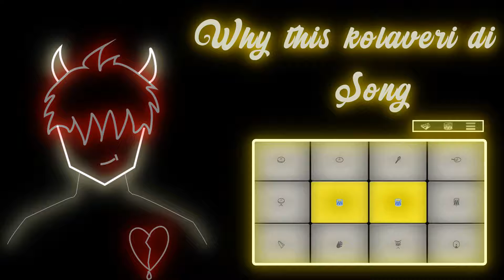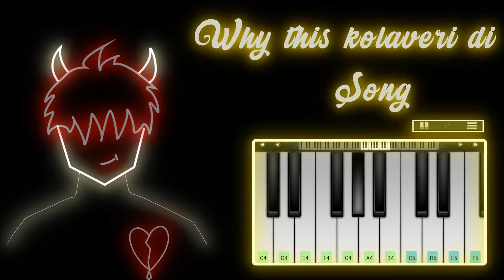Why This Kolaveri Di Song| 3 | Piano & Drum Cover | On Walkband